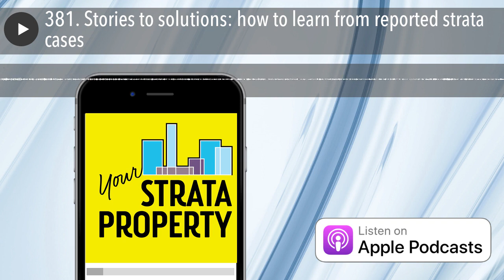381. Stories to solutions: how to learn from reported strata cases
Having received such positive feedback after our episode two weeks ago in which I unpacked an important District Court decision, in this week’s episode I’m highlighting further strata law cases of interest, PLUS giving the members of our online community access to a special research resource.